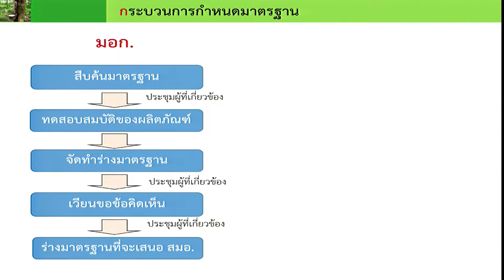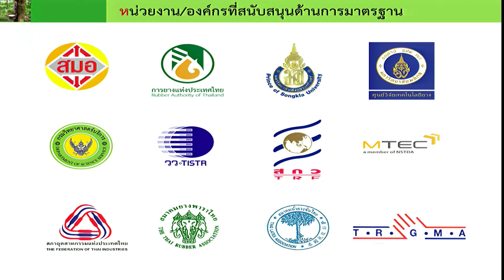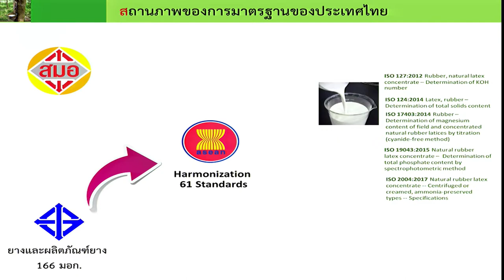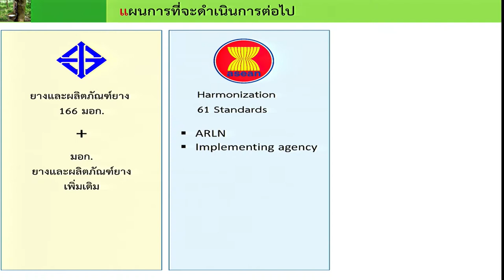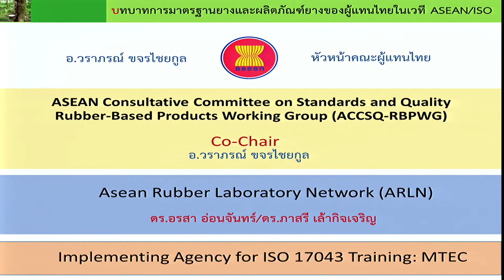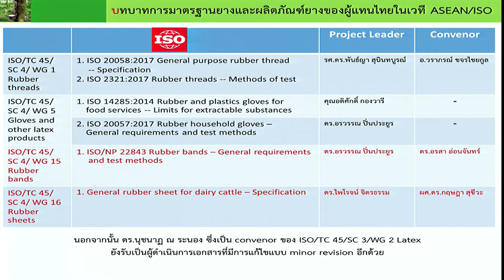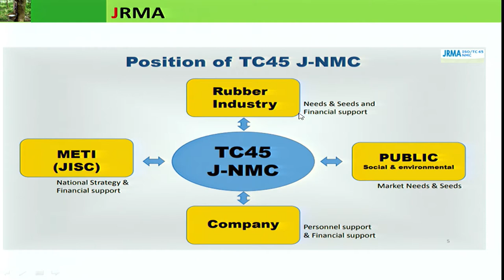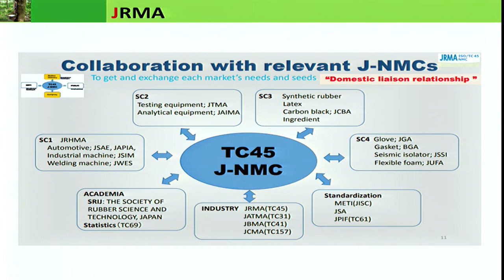การเสวนา “มุมมองของภาคอุตสาหกรรมต่อมาตรฐานผลิตภัณฑ์ยางไทย” ช่วงที่ 1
การเสวนาในหัวข้อ "มุมมองของภาคอุตสาหกรรมต่อมาตรฐานผลิตภัณฑ์ยางไทย" ในการสัมมนาเรื่อง "ผลิตภัณฑ์ยางไทยแข่งขันก้าวไกลต้องมีมาตรฐาน (Raising standards to boost competitiveness of Thailand’s rubber industry)" วันที่ 12 มีนาคม 2561  เวลา 13:00 – 17:00 น. ณ ห้องประชุม CC-Auditorium อาคาร 14 (อาคารศูนย์ประชุมอุทยานวิทยาศาสตร์ประเทศไทย) สำนักงานพัฒนาวิทยาศาสตร์และเทคโนโลยีแห่งชาติ (สวทช.) อุทยานวิทยาศาสตร์ประเทศไทย จ.ปทุมธานี